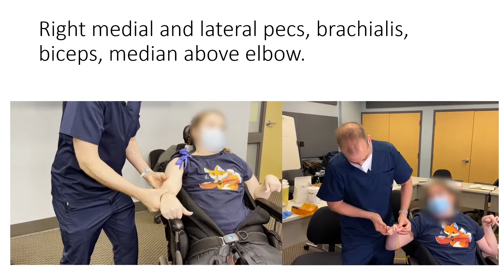Restoring moving to adults with cerebral palsy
Cryoneurolysis can reduce spasticity and dystonic movements to allow for movements never obtained before.